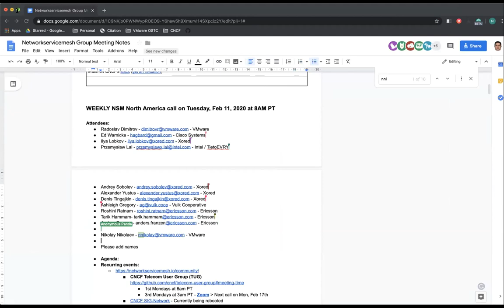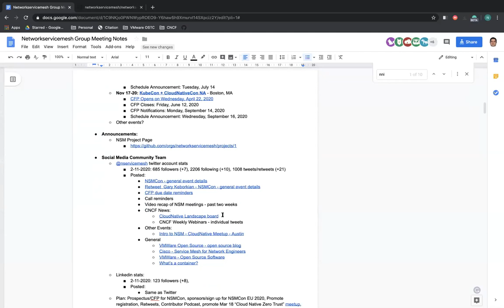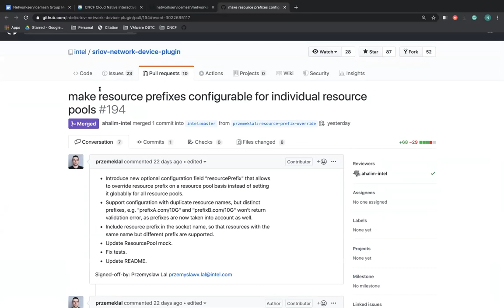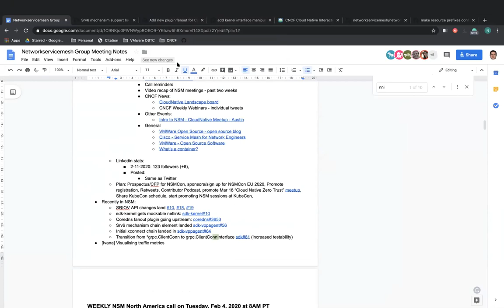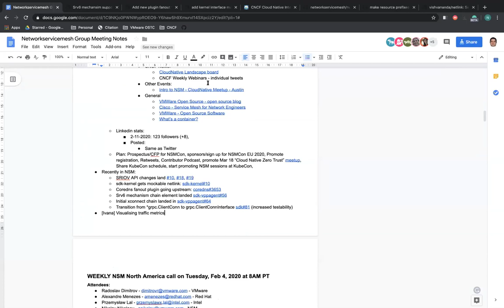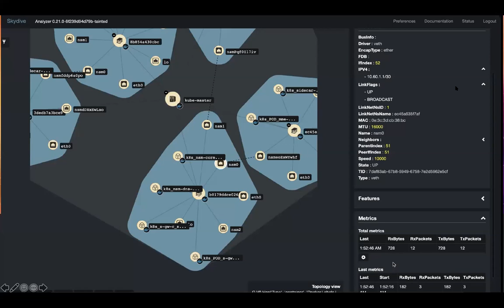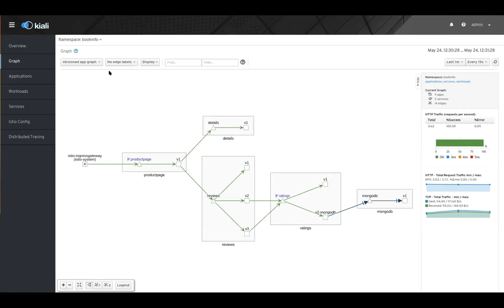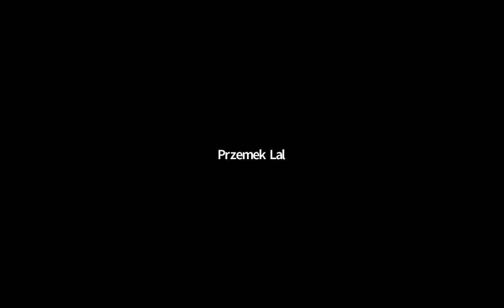CNCF Network Service Mesh Meeting 2020-02-11